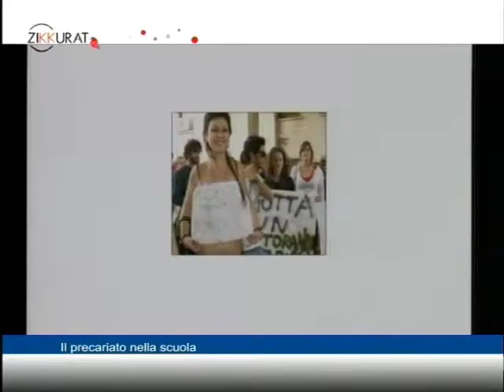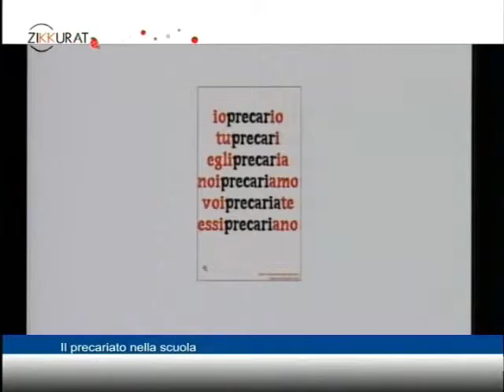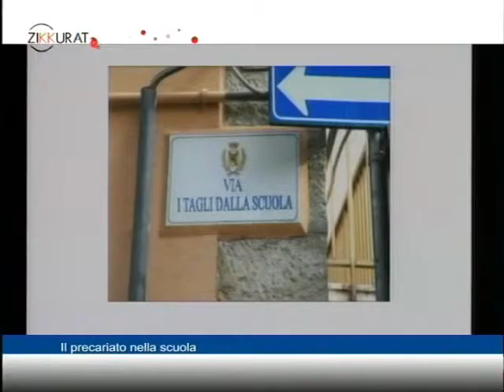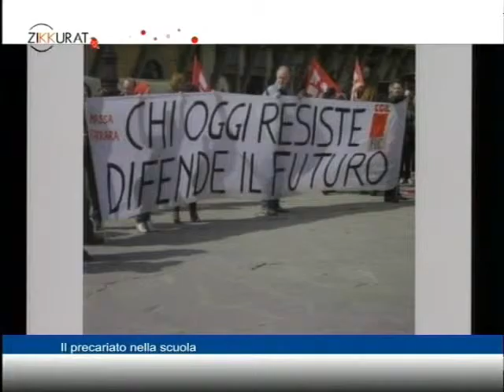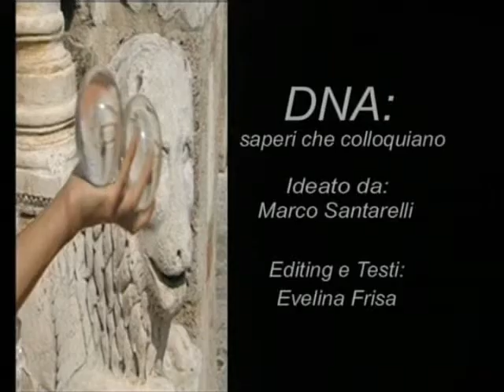Zikkurat Precariato del 11 ottobre 2011